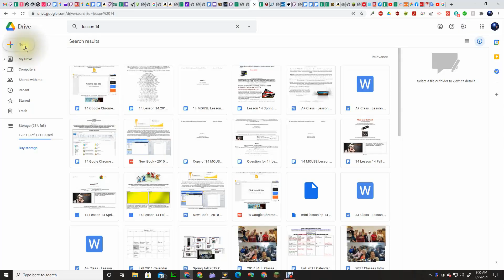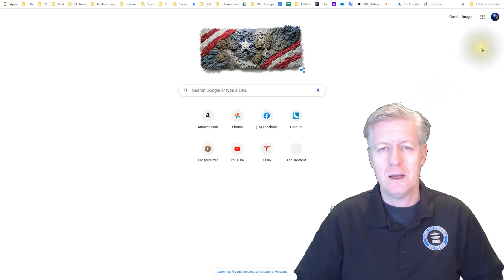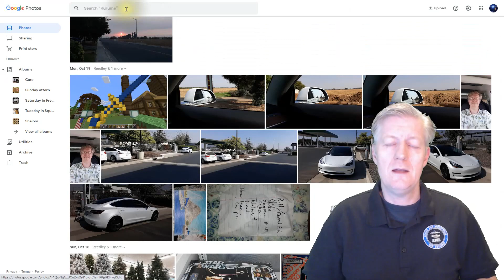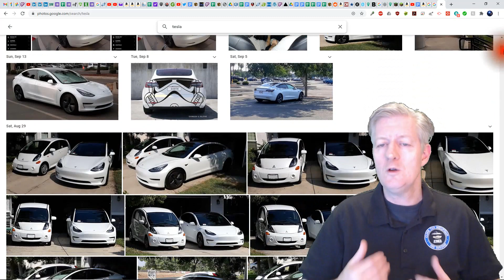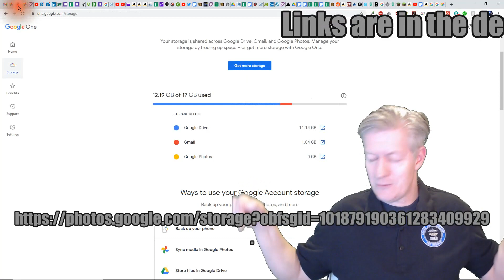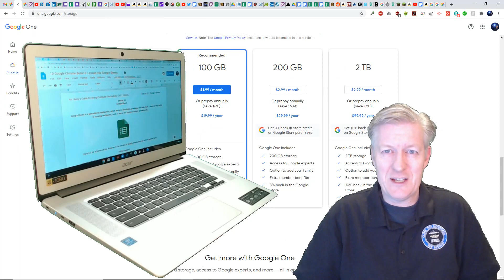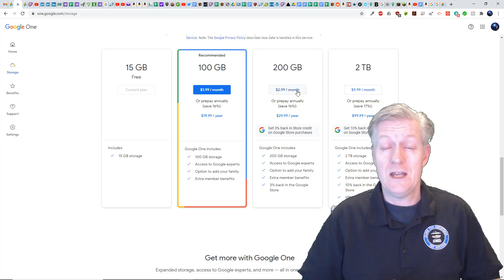Computer Literacy Classes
CAMERA/LENS:
All of the outside shots:

LIGHTING:
Selfie Ring Camera Light.

SOFTWARE:
VideoPad professional by NCH
L-View Pro
Chrome OS
Windows 10
Screencastify